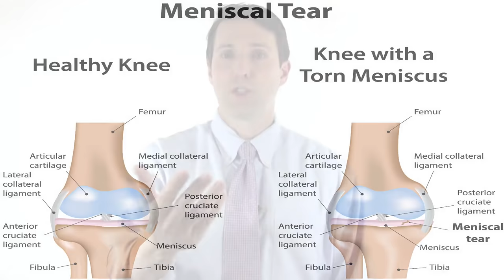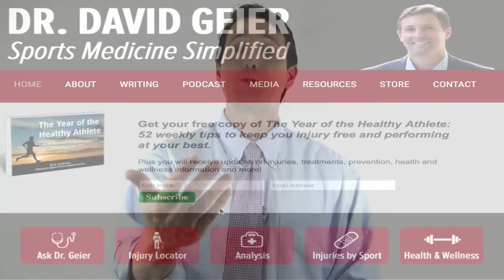Risk of not having surgery for a meniscus tear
Meniscus tears are among the most common of all bone and joint injuries. Surgery to treat them – usually a partial meniscectomy – is also one of the most common surgeries orthopedic surgeons perform. Do you always need surgery for a meniscus tear? In this Ask Dr. Geier video, I answer that question for a woman who wonders if her knee would get worse if she didn’t have surgery.

When it comes to a meniscus injury, there is no one-size-fits-all answer. But if you take a moment to tell me about your situation, I can give you the #1 thing you need to do next to overcome your torn meniscus, designed specifically for YOU (absolutely free). Click the link above!

Click the link above for more information about surgery for a meniscus tear and other resources for your sports or exercise injury.

Silvia asks:
What if you don’t have your torn meniscus repaired? What are the consequences with time? Will it do it more harm not having the surgery?

Many people with meniscus tears have pain or symptoms like locking, catching or popping in the knee that keep them from doing what they want to do. If they aren’t getting better with non-surgical treatments, then arthroscopic knee surgery can be helpful.

Surgery for patients with degenerative meniscus tears – especially older patients with osteoarthritis in the knee – is often unnecessary. In this video, I discuss who possibly could avoid surgery and whether there is a risk of further damage to the knee.